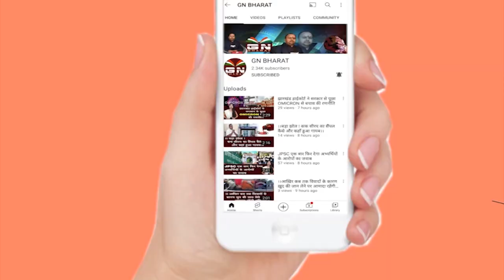Gumla || मिलावटी खाद बेचने के मामले में प्रशासन का चला डंडा